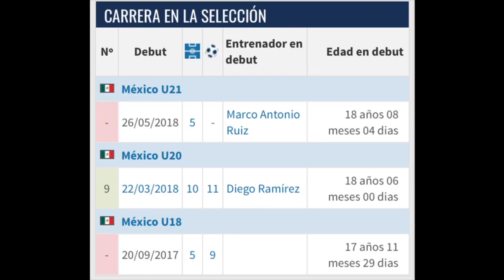JJ Macías The Next Killer Of TRI // skills & Goals